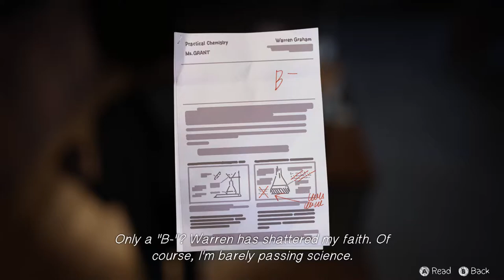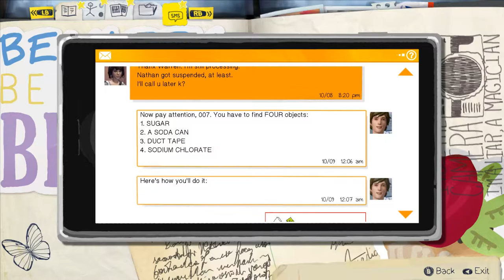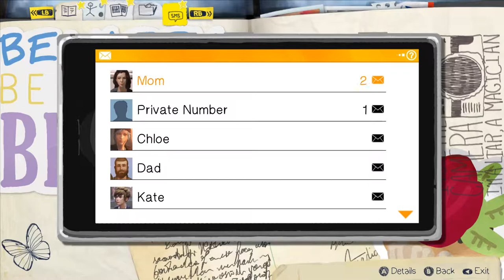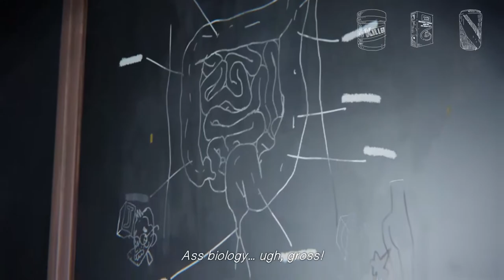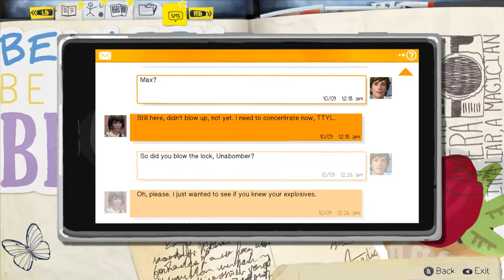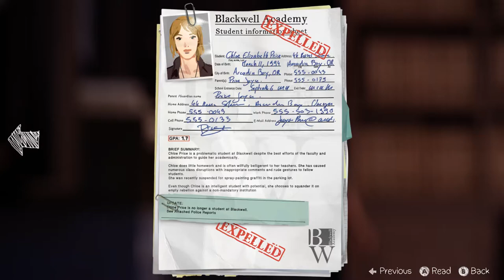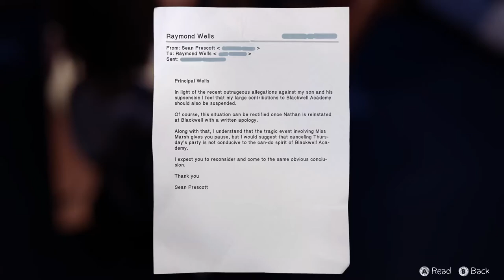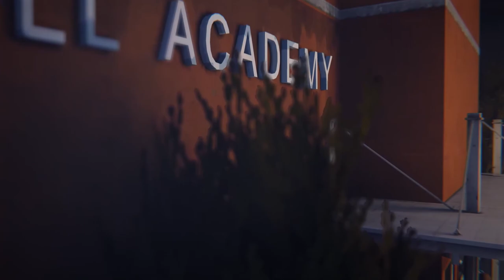Breaking Into Wells' Office - Life Is Strange Episode 3: Chaos Theory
Title says it, Max & Chloe break into principle Wells' office to search for clues that might shed some light on what's going on with Nathan Prescott and the whereabouts of Rachel Amber.